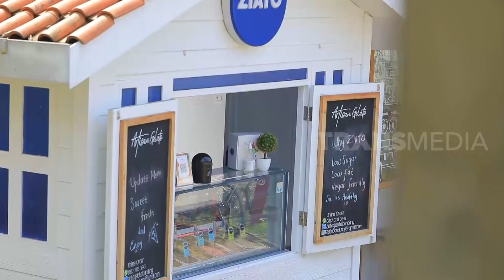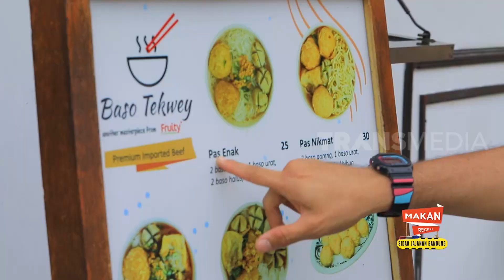Rifky Alhabsyi Jajan di Critical 11 | MAKAN RECEH (06/08/22)